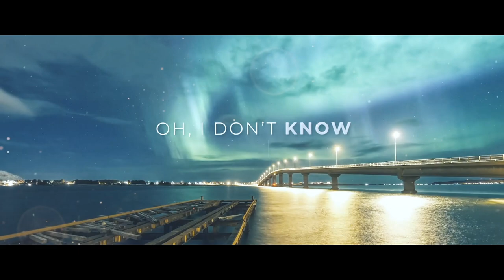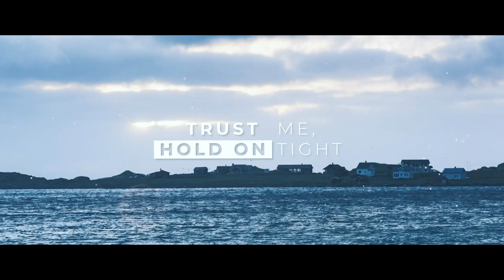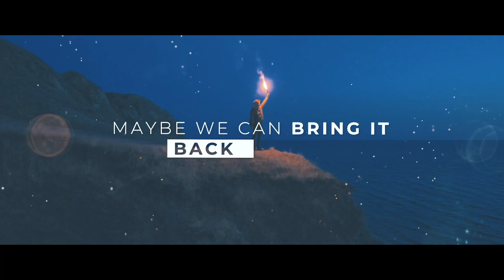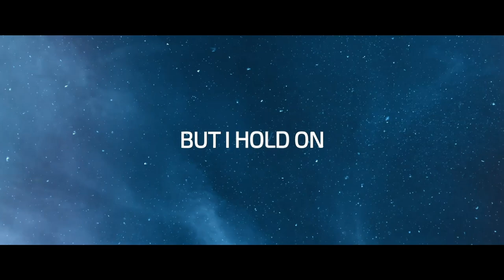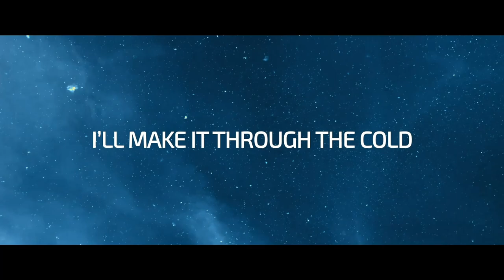WEEK IN REVIEW : Week 23 (2021) | Hardstyle music, news and more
And you can also check out Week in Review on Spotify (make sure you have a premium account for the best experience)

We proudly present this past weeks releases on all of our labels as well as upcoming releases and news. This is Week in Review!

Brand new Hardstyle 2020!